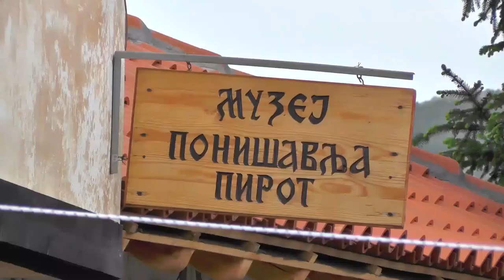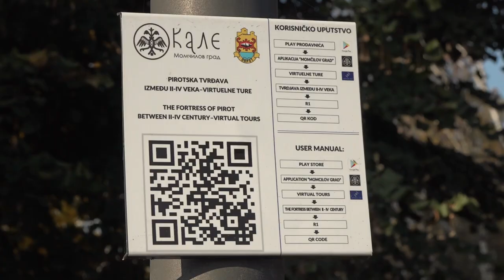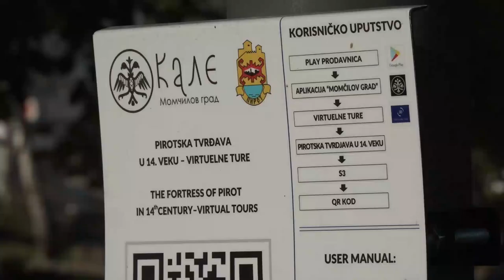MUZEJ PONIŠAVLJA OBORIO REKORD PO BROJU POSETILACA 16122022